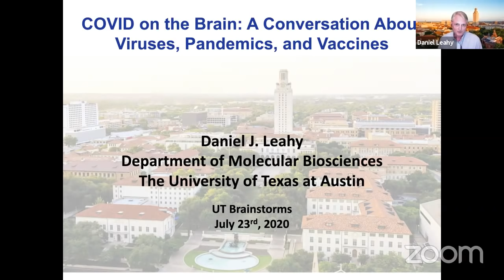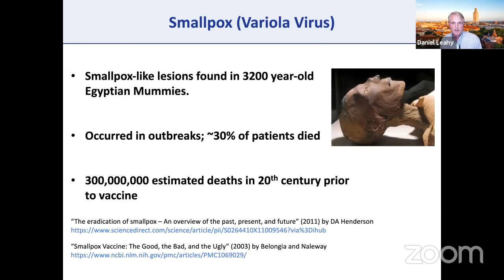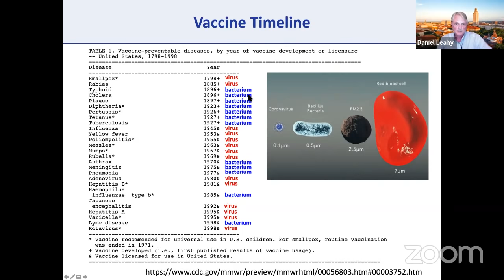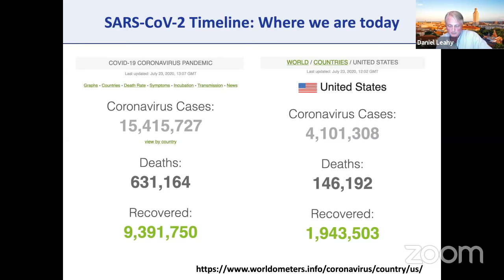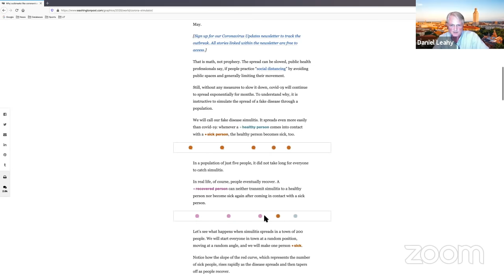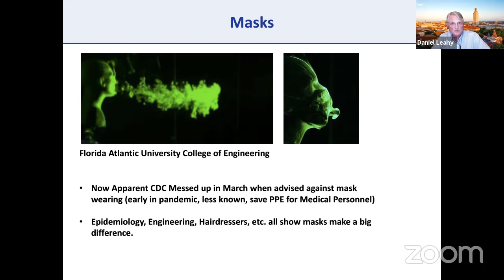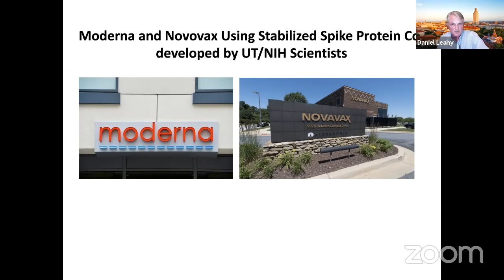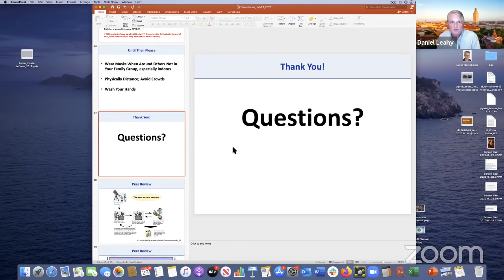UT Brainstorms - COVID on the Brain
COVID on the Brain: A Conversation About Viruses, Pandemics, and Vaccines, with Dr. Daniel Leahy, Professor of Molecular Biosciences at The University of Texas at Austin.

Chapters:
0:00:00 Introduction
0:05:43 Presentation Outline
0:06:46 Brief History of Pandemics (Plagues, Smallpox)
0:14:00 Brief History of Vaccines (Variolation, Cowpox)
0:22:40 Introduction to Vaccines
0:26:12 Introduction to Coronaviruses (Etymology, Epidemiology)
0:29:32 SARS-CoV-2/COVID-19 Timeline & Risks
0:34:53 Why Was SARS (2002) Easier to Contain?
0:37:22 What Makes SARS-CoV-2 Difficult to Control?
0:37:52 How Transmission Occurs
0:42:01 Hospitalizations & Deaths are Lagging Indicators
0:44:44 Flattening the Curve
0:45:40 Reproductive Number: What It Is & How to Decrease It
0:47:10 What’s the Deal with Masks?
0:49:14 Efficacy of Public Health Measures
0:50:16 Herd Immunity
0:52:43 Vaccine Development Timeline (RSV, COVID-19)
1:01:09 So When Will We Have a Vaccine?
1:05:01 Q&A Begins + Panelist Introductions
1:07:05 Does a weakened blood-brain barrier have any effect on susceptibility to COVID-19?
1:08:18 Do those who were infected not hold immunity?
1:10:13 Are all the vaccines in Phase 3 using different methods?
1:11:28 How can high schools open safely with social distancing?
1:14:10 How would multiple strains affect the effectiveness of a vaccine?
1:15:42 Do certain companies use dangerous heavy metals in their vaccines?
1:16:02 Can blood type affect susceptibility?
1:17:04 If high schools can’t reopen safely, why is UT reopening?
1:18:20 How similar are the coronaviruses?
1:19:47 Are current measures, such as taking temperatures, effective?
1:21:06 Why did Dr. Leahy choose his approach for RSV?
1:23:46 How should the healthcare system be reformed under this pandemic?
1:24:51 Was the virus designed and not wild?
1:27:46 What about alternative treatments other than vaccines?
1:28:54 What are the risks of being indoors with bad ventilation?
1:30:28 Why are these viruses so dangerous?
1:32:43 How does MIS-C occur in children as a result of COVID-19?
1:33:52 Final Thanks + Goodbyes